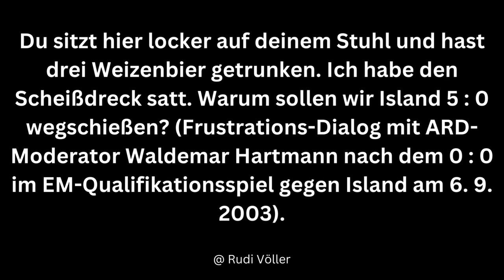Rudi Völler !!! Die BESTEN und LUSTIGSTEN Zitate , Sprüche !!!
Rudolf „Rudi“ Völler ist ein ehemaliger deutscher Fußballspieler, -trainer und heutiger -funktionär. In seiner Karriere von 1977 bis 1996 war er als Spieler in der Bundesrepublik Deutschland, Frankreich und Italien aktiv. @Wikipedia
Geboren: 13. April 1960 (Alter 62 Jahre), Hanau
Bisherige Trainerstationen: Bayer 04 Leverkusen (Interimstrainer, 2005–2005), MEHR
Ehepartnerin: Sabrina Völler (verh. 1995)
Nummer: 9 (Olympique Marseille / Stürmer)
Kinder: Marco Völler, Kevin Völler, Greta Völler, Bryan Völler
Größe: 1,8 m
Eltern: Kurt Völler, Ilse Völler